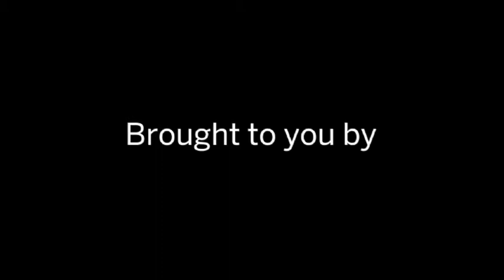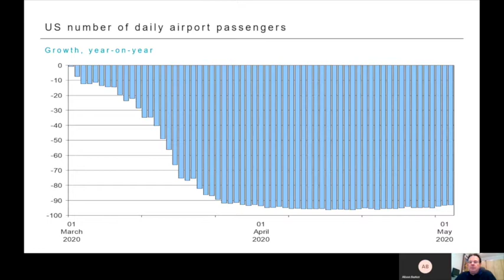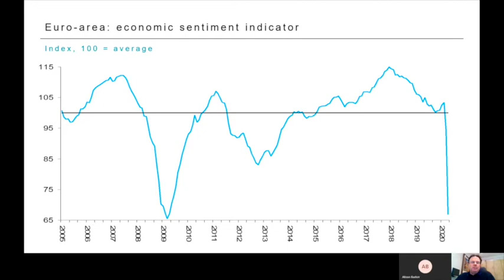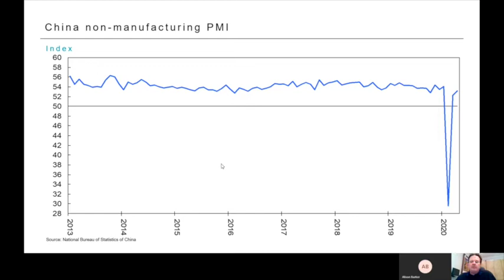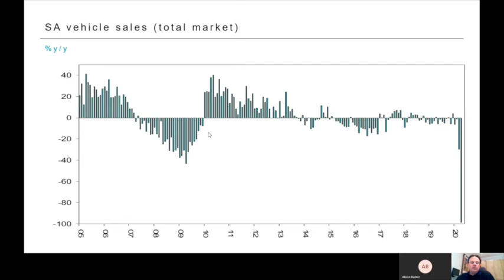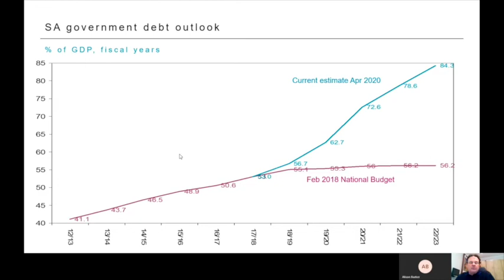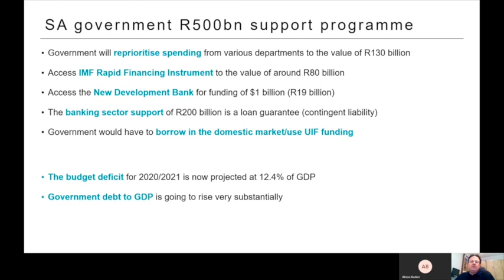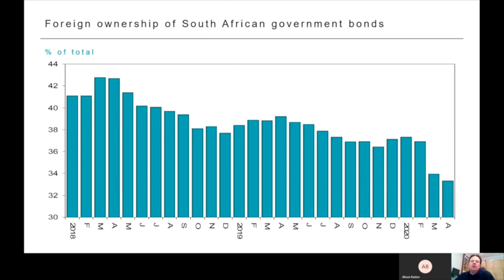Macro Update May 2020 FD